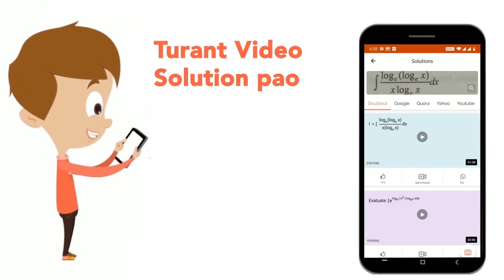calculate the electric potential at point (15cm, 0, 0) if the ring is placed parallel to y-z pla...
calculate the electric potential at point (15cm, 0, 0) if the ring is placed parallel to y-z plane with centre at the origin and metallic ring with charge 0.02 \nμC made from a wire of length 12 cm.
Class: 12
Subject: PHYSICS
Chapter: ELECTROSTATIC POTENTIAL AND CAPACITANCE
Board:CBSE

👉 Have Any Query? Ask Us.